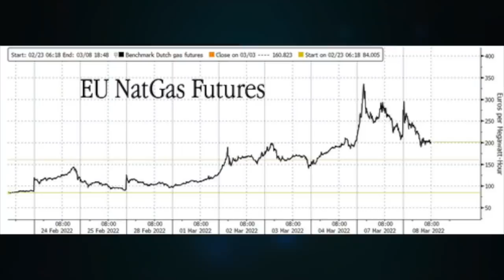Closing the Donbass cauldron & closing Nord Stream 1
CRYPTO SUPPORT
BITCOIN: 3JvdnoyWMb93hSRgk58ZstUxg11PW9mKSr
ETHEREUM: 0xF39BdFb41f639B82E3D2Bf022828bC6394F533A3
LTC: MGFiMC18ZViF6DcCixMqAAP11TG4tF6Acj
ADA: addr1v94ayqu53uklgqnn6c4x4weu8zk4uw78km8capd5rjdc06q28j370
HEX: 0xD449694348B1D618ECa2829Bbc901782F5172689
EMC2: EXX4KK9pZLx7uiLWnCXtp7iMKjtq6o5b6R